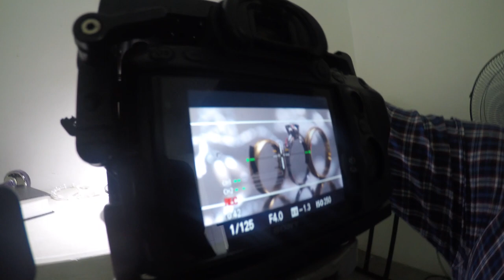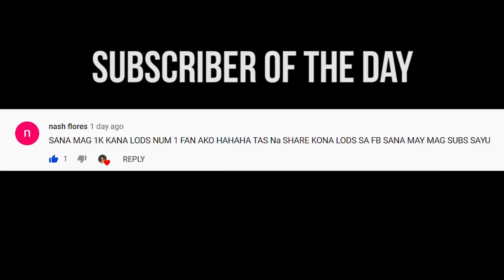BUTTERFLY Wedding BTS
Wedding Behind the Scenes